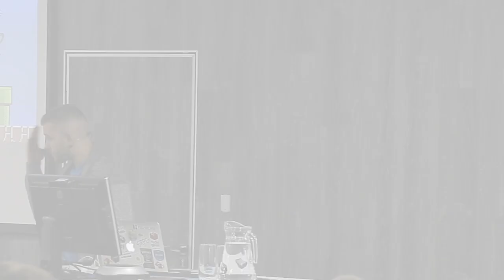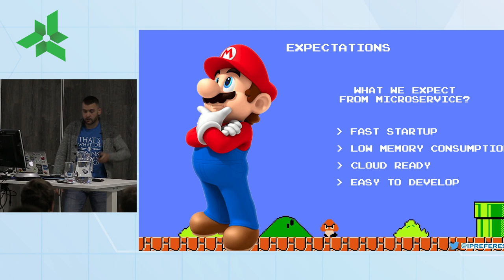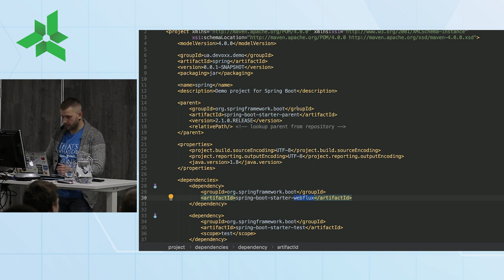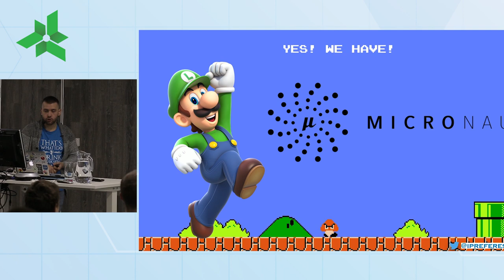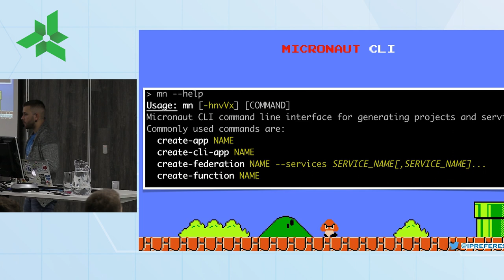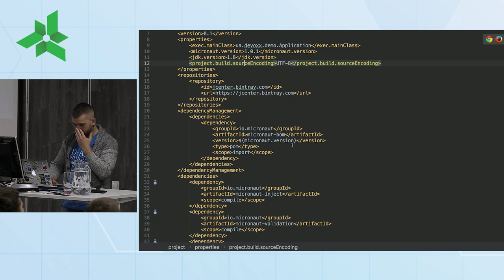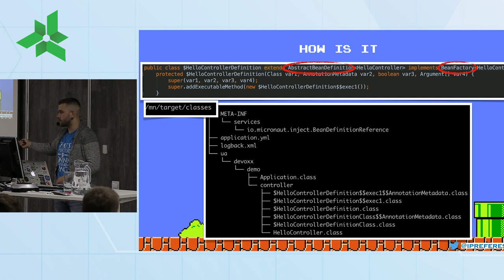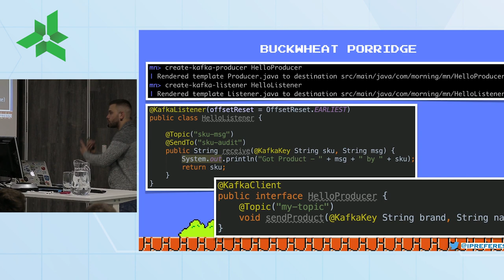Micronaut Morning@Lohika Part 1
Microservices, Clouds, Serverless - all of this are nowadays buzz-words. It’s a trend of today’s software reality to break a monolith into microservices and deploy them to cloud. And how java developers deal with such things? With the help of Spring and Spring Boot, which become a major player, de-facto, a standard in the industry. But Spring, besides all the goodies it provides, was never designed with the Microservice approach in mind. But the most crucial thing - there are no real competitors to Spring & SpringBoot. Without good rivalry, further progress is slower (or even doubtful). In my talk, we compare the Spring & SpringBoot with new (RC-1 planned for the 30th of September) java framework Micronaut. We will see how less memory Micronaut can consume and how much faster is its startup time compared to a similar SpringBoot app. And also we will find out that the best practices and concepts from SpringBoot are valid citizens in Micronaut which makes a learning curve really short.